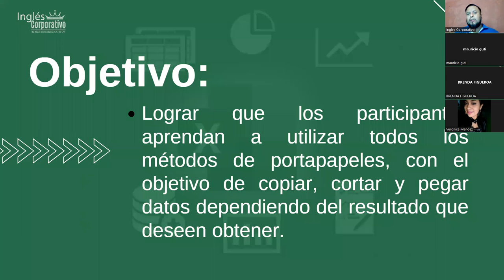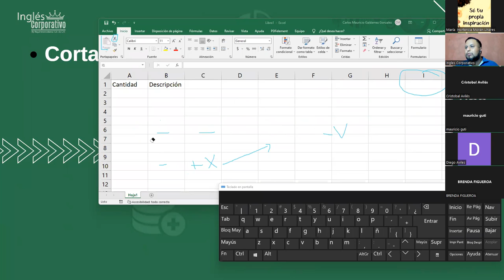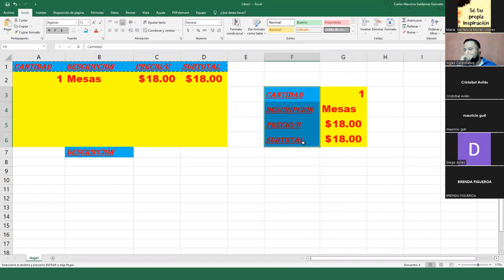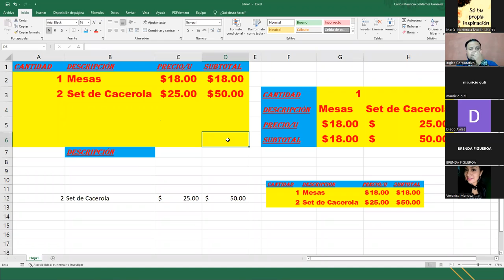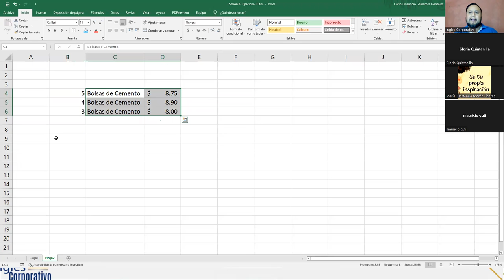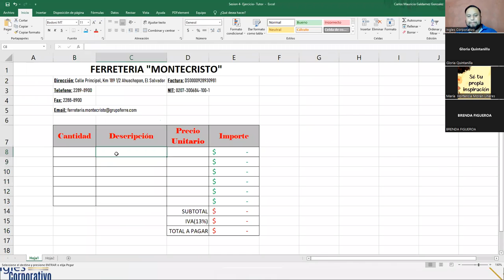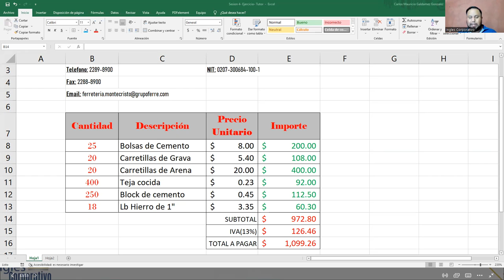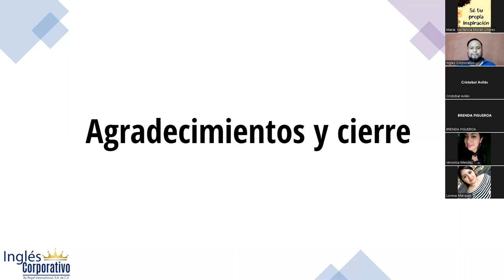Ingles Corporativo - 08/julio/2022 - Sesión #4 - Métodos del Portapapeles